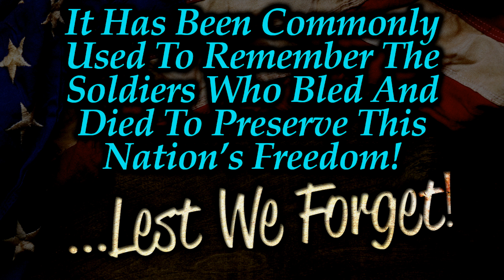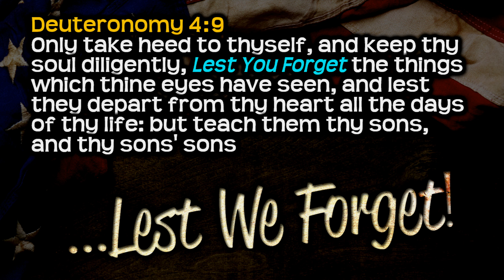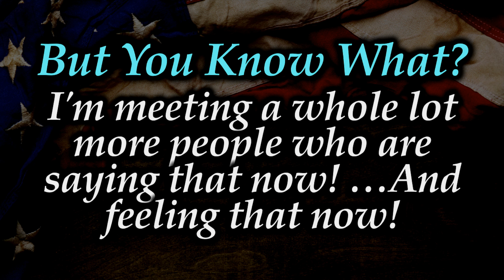FC LIVE - 052823 - 10:30am Service